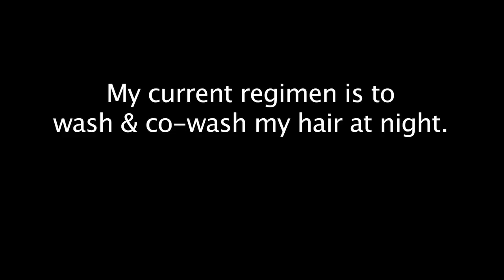How-to: How I Detangle, Dry Natural Hair: 4c!!!!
I found out "finger detangling" is better than finger combing! Slow & steady wins the race!!